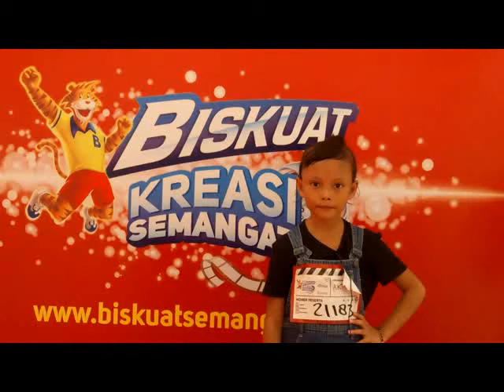BISKUAT-KAYLA REGITA-AKTOR AKTRIS-JAKARTA